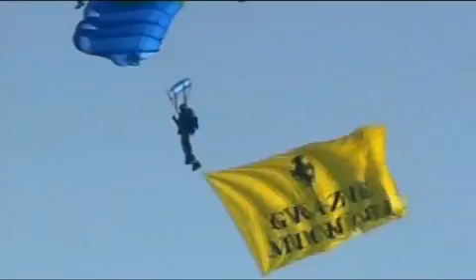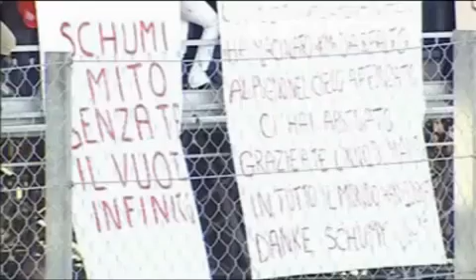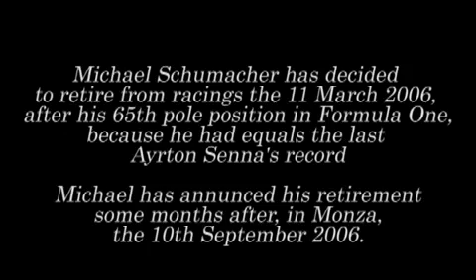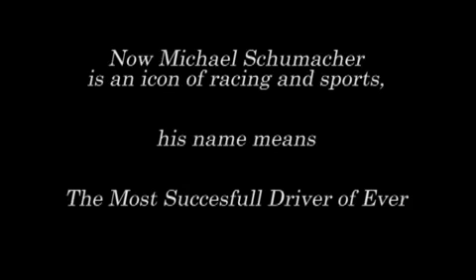Михаэль Шумахер Последний круг на Феррари